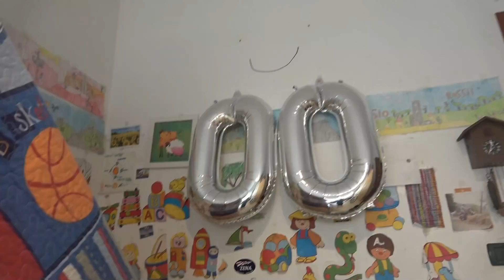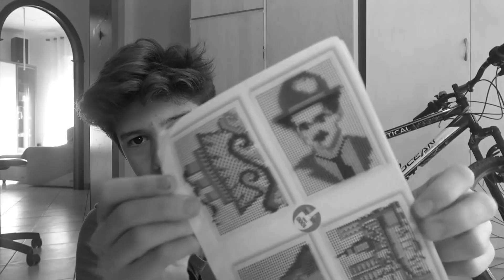Letto Reveal 🥵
Cosa uso per i video:
🎥Registrare: OBS/Audacity
⚡Editing: Filmora 10
🎨Copertine: Photoshop

Componenti computer:
🎇Processore: Intel Core i7-8700k CPU 3.70 GHz
🎞 Scheda Video: Nvidia GeForce GTX 1060 6 gb
📦 Case: non definito (lol)
🍜Ram: 16 Gb (lol)

Abbonati a questo canale per accedere ai vantaggi: (se vuoi eh)

I video escono in modo totalmente casuale. CIAO